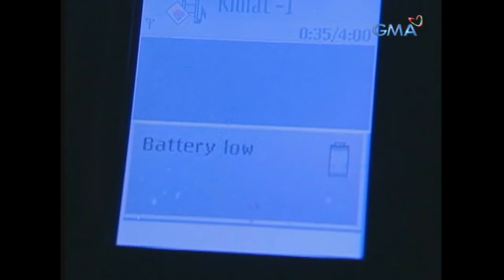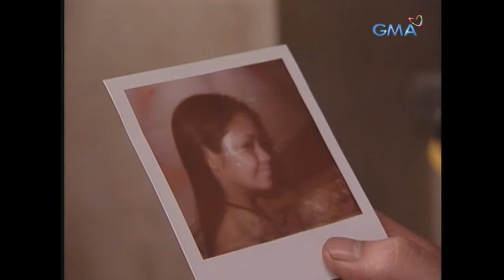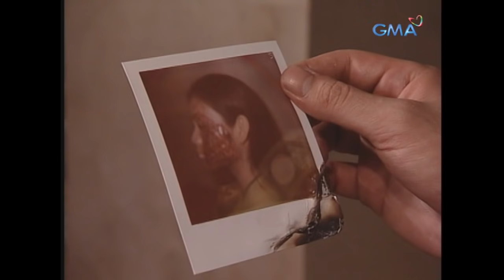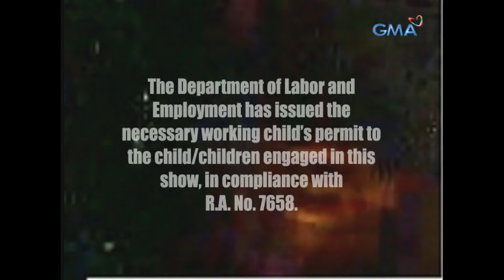‘Wag Kukurap: White lady, caught on camera! (Full Episode 7)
Nagdesisyong magbakasyon si Boy 2 Quizon kasama ang kaibigan niyang si Biboy Ramirez sa isang bahay-bakasyunan. Mapayapa ang kanilang naging pananatili sa lugar nang biglang bulabugin sila ng isang malakas na ulan. Nais sanang kuhanan ni Boy 2 ng litrato ang kidlat sa ulap nang biglang may lumitaw ng mukha ng isang babaeng sunog ang mukha sa kanyang cellphone. Sino kaya ito?